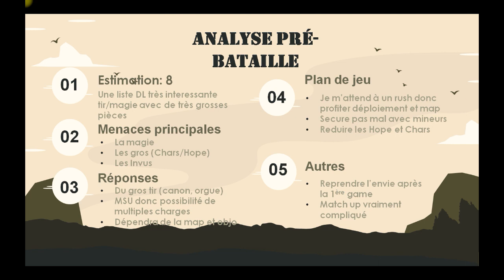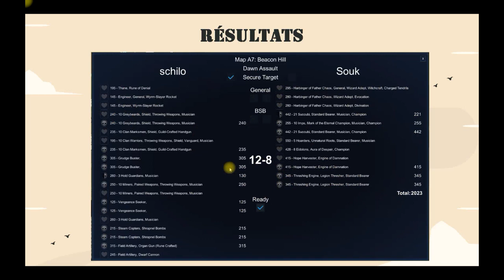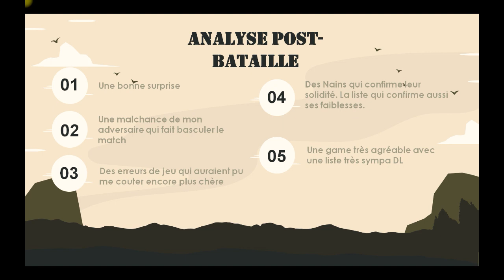T9A - Rapport de bataille - Schilo (DH) vs Souk (DL)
2e partie du tournoi Warhall pour Schilo et ses Forteresses Naines qui l'opposera à Souk et ses Démons